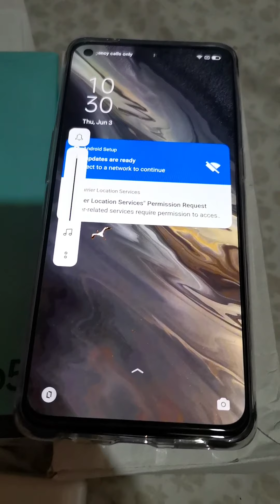Salamat sa pagmamahal Mimay